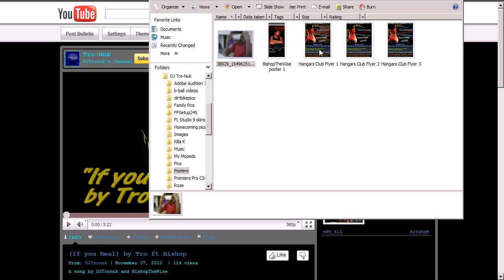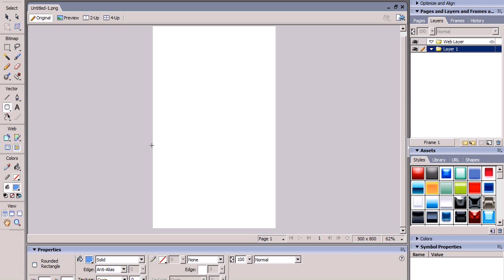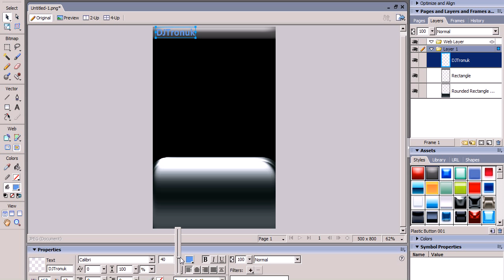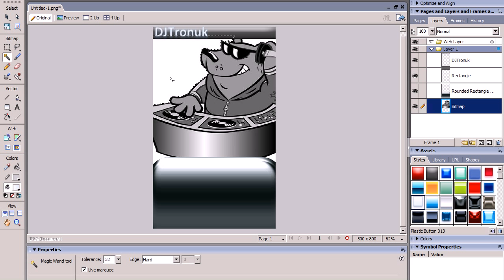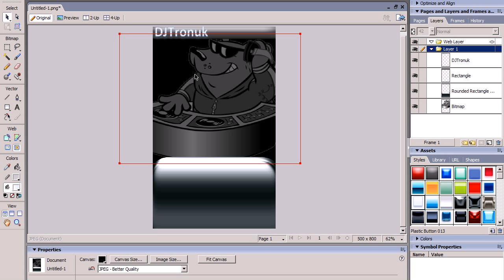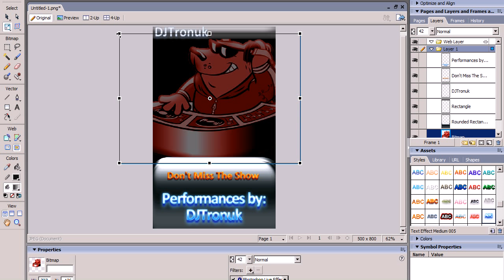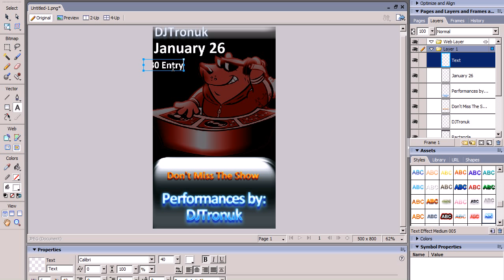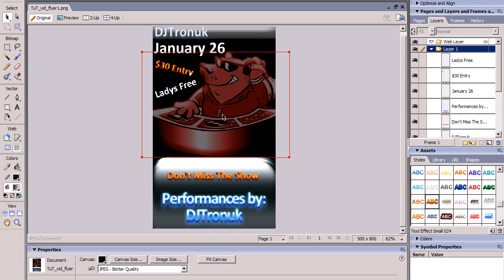How To make a Quick Concert Flyer: Adobe Fireworks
How To make a Quick Music Flyer

in Adobe Fireworks CS3
can be used for any version of Fireworks (even macromedia)
gimp users could use gimp but tha layout and butons are different

please make sure to use self-owned products and pictures in flyers

i will not be held accountable for copyrights

Once you become skilled with it you can become a freelancer and earn money on sites like Latium!

Checkout my simple shirt/product design (merch) store. (I receive small royalties from sales, which help me run this channel)